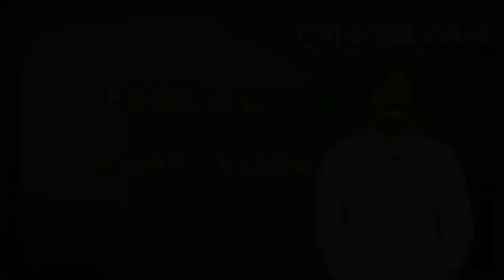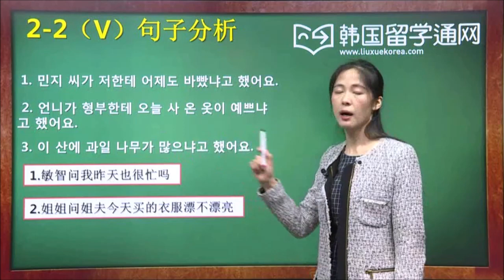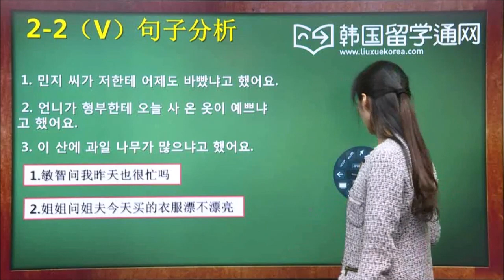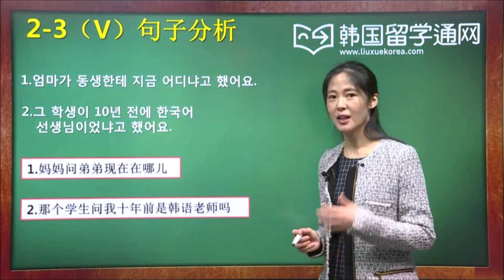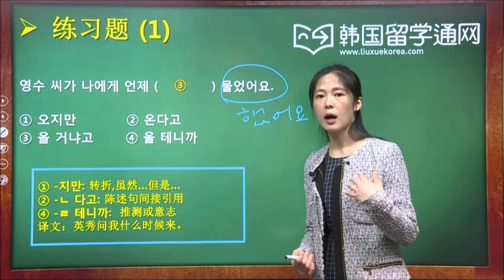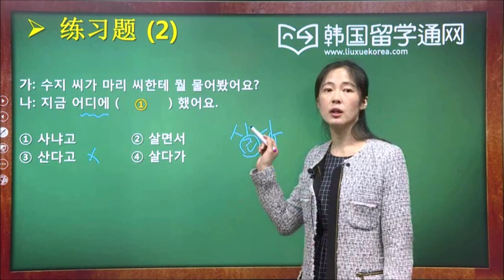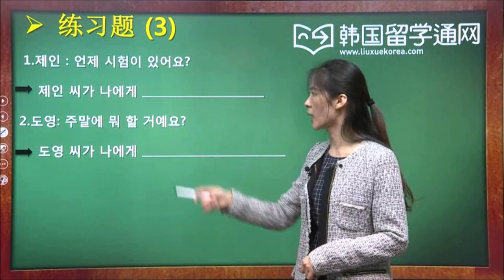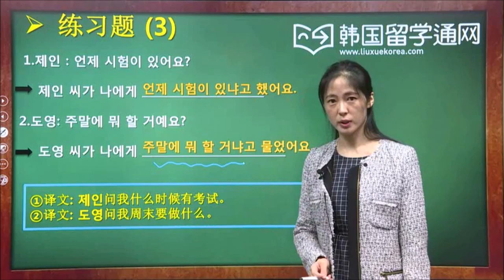★韩语学习 Learn Korean★ 第十一讲 -냐고 하다 不同用法 (-냐고 하다 다른 사용법)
间接引语的本质就是引用，引用的内容肯定是已经有人说过了。口语中是允许前面加名词的。不过一般是
无收音的名词哦，有收音的话一般还是以이냐고出现。